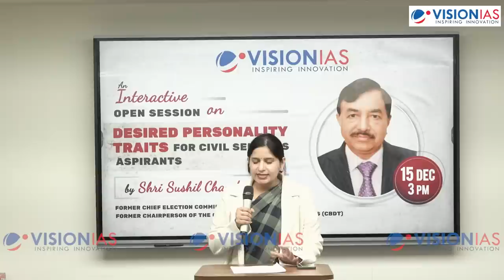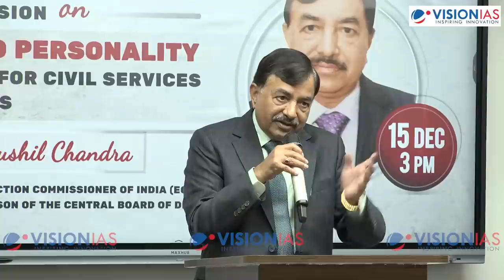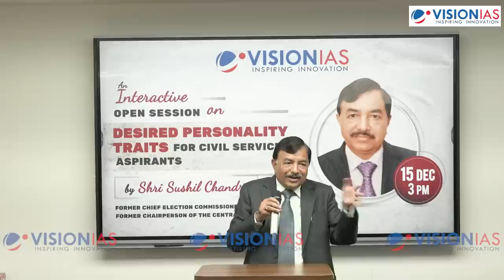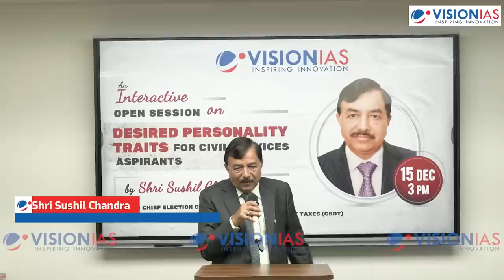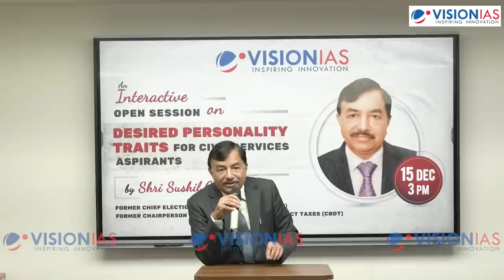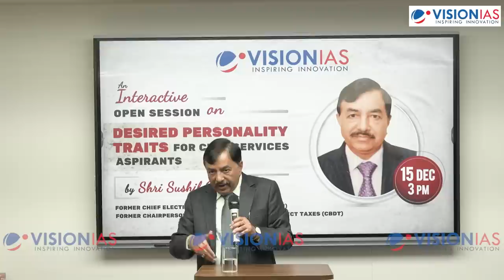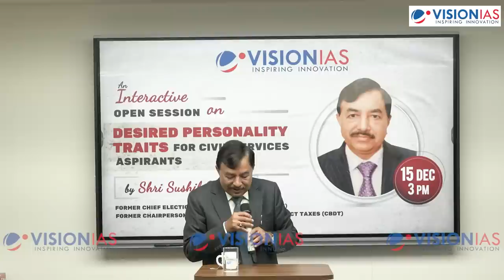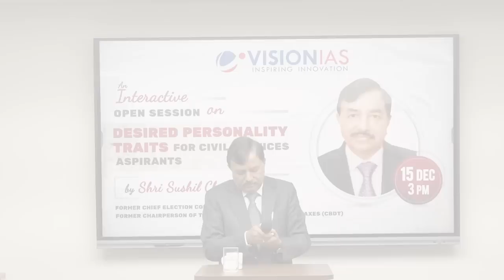Shri Sushil Chandra | Desired Personality Traits for CSE Aspirants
Former Chief Election Commissioner and Chairperson Central Board of Direct Taxes, Shri Sushil Chandra, delivered a lecture on the Desired Personality Traits for Civil Services Aspirants and interacted with the students.

During the discussion, he discussed how students needed to display leadership, have a vision for the future, adopt technology, and provide solutions that take all stakeholders along, while being prepared for uncertainties.